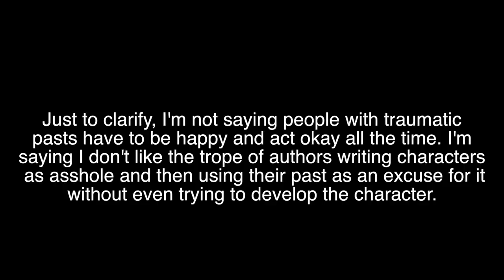Where is Harry Styles’ Check Ma’am? Let’s Talk about *After*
some of y’all bout to be real mad at me, but it must be said.